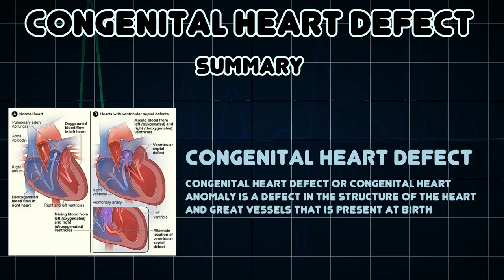Congenital heart defect (Medical Condition)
Symptoms, risk factors and treatments of Congenital heart defect (Medical Condition)

Congenital heart defect or congenital heart anomaly is a defect in the structure of the heart and great vessels that is present at birth